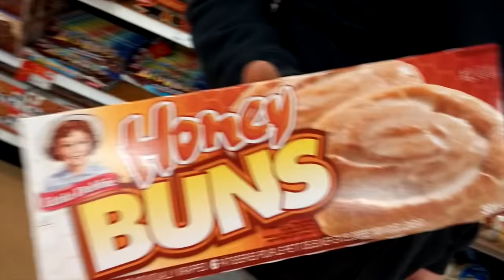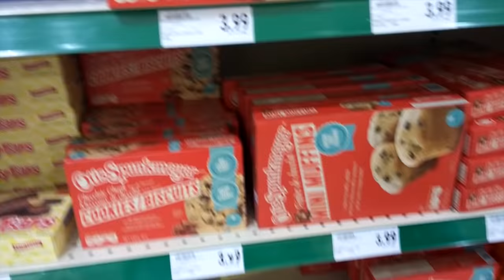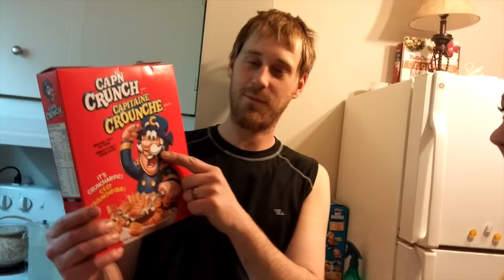MARRIED 2 YEARS TO THE SEXIEST MAN ALIVE!!!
Todays a special vlog, because it's our 2 year anniversary!